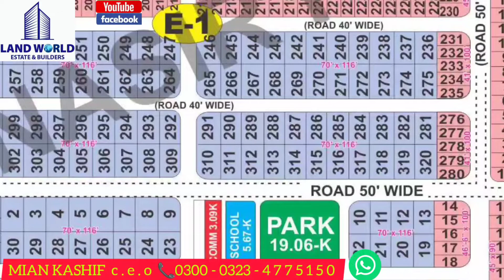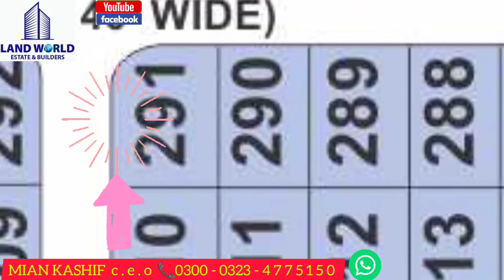IEP TOWN housing Society Sector A Lahore| 2-Kanal Corner|block# E1 plot for sale(03234775150)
Near Street 2, Block E-1 Engineers Town, Lahore, Punjab #291-E1
Land world Estate & Builders At:126 D2 Main Buleward Wapda Town Lahore
I have 17 Years Experience in Property Field
anyone need Plots Houses constructions investment and Rent work to be honest we will try to do purchaser and saler face to face Meeting every Deal
2nd as a construction work no:
MIAN KHURRAM SAEED
Totally staff well educated Lotof experience and trained as well
Lahore All society Deal.